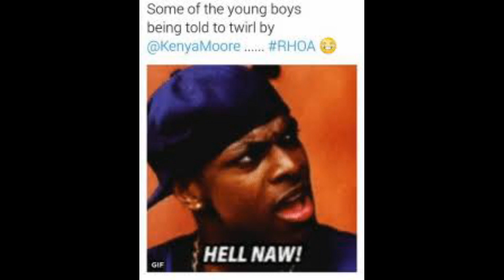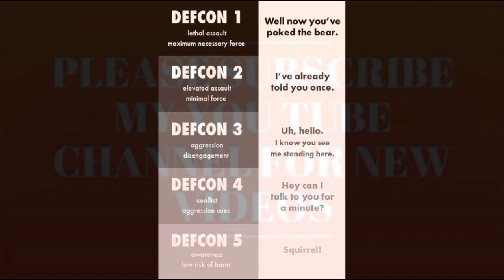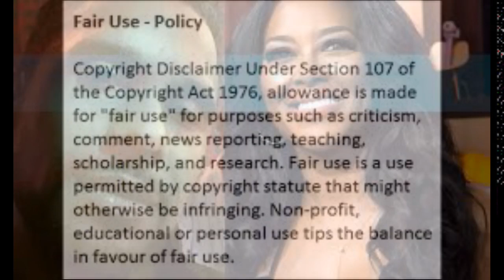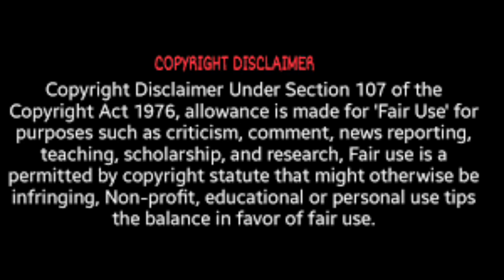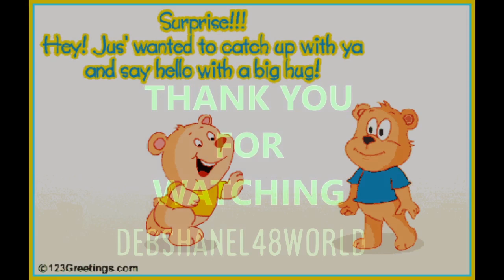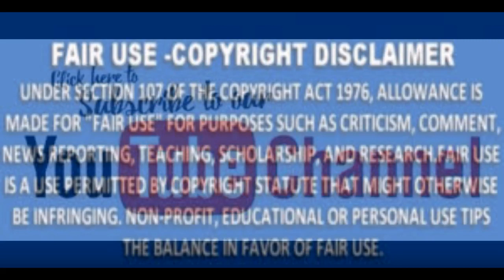Kenya Moore From RHOA Why Are You Letting Your Husband Treat You Like This It's So Shameful Review